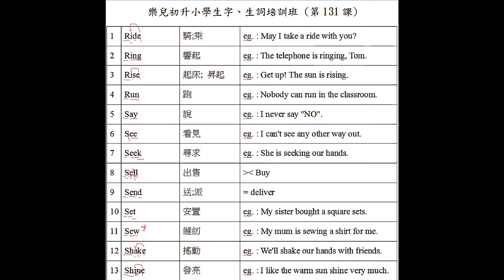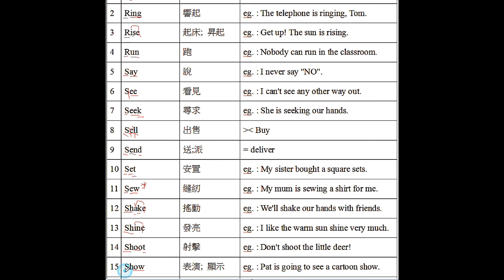KY22 lesson 5